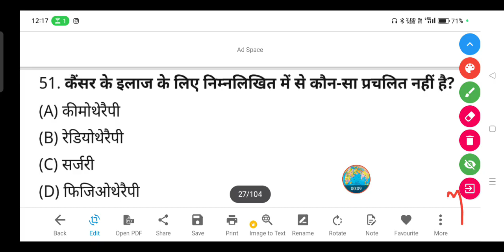कैंसर के इलाज के लिए कौन-सा प्रचलित नहीं है?-(A) कीमोथेरैपी(B) रेडियोथेरेपी(C) सर्जरी(D) फिजिओथेरैपी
कैंसर के इलाज के लिए निम्नलिखित में से कौन-सा प्रचलित नहीं है?

(A) कीमोथेरैपी

(B) रेडियोथेरेपी

(D) फिजिओथेरैपी